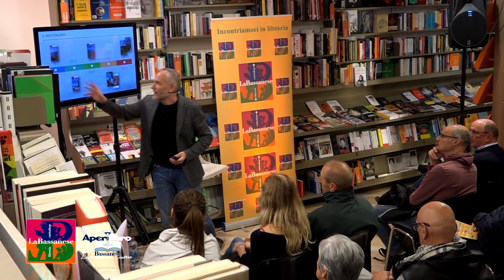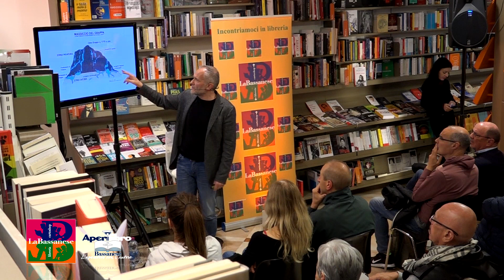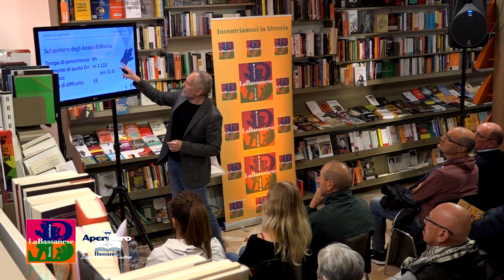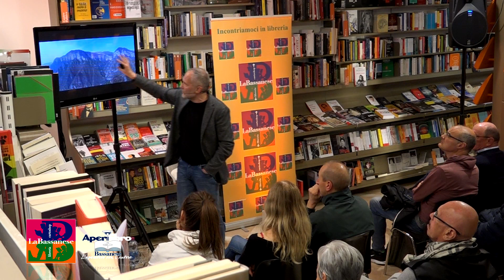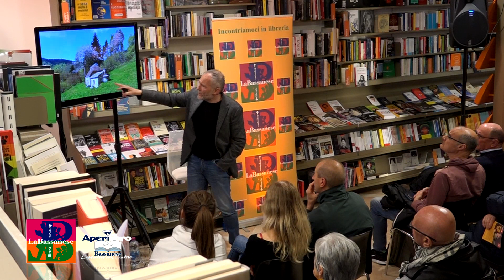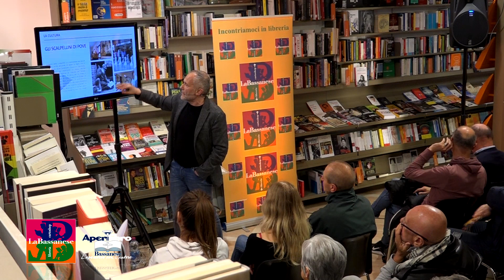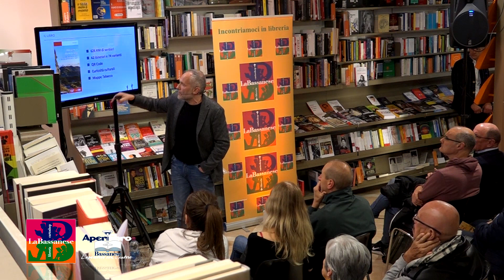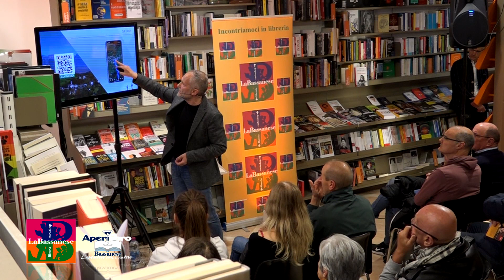Riscoprire il Monte Grappa, con Giovanni Carraro in libreria.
Un incontro atteso quello con Giovanni Carraro, per conoscere o riscoprire le mille sfaccettature della Montagna Sacra alla Patria, per raccontare al meglio il territorio, gli itinerari e le curiosità culturali del nostro Monte Grappa. Carraro, giornalista che collabora con Telebelluno e Il Gazzettino, è ideatore del Cammino delle Colline del Prosecco di Conegliano e Valdobbiadene,
socio CAI e Accompagnatore Escursionistico Nazionale F.I.E.

In anteprima a Bassano presenta la sua nuova guida escursionistica Riscoprire il Monte Grappa, edito da pochi giorni da Ediciclo. Un libro che mancava, dove viene mappata e descritta l’intera rete sentieristica CAI oltre a numerosi itinerari di interesse locale, ciascuno accuratamente descritto nei minimi dettagli. Con il suo libro e con l’ausilio di foto e materiale audiovisivo, Carraro ci farà vivere in libreria parte dei 42 itinerari e 74 varianti, per un totale di 626 km: dalla semplice passeggiata di fondovalle, alle avventurose vie ferrate su ripide pareti. C’è spazio anche per la Grande Guerra, parte integrante della storia del Grappa, permettendo al camminatore di immergersi nella memoria.